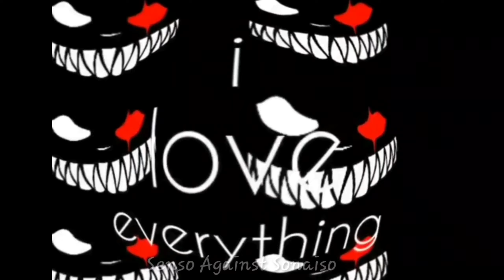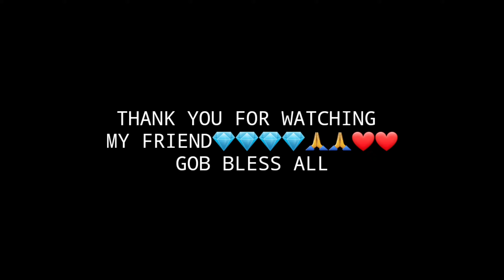Montage na magpapasaya sayo sa time na Loststreak kana(Laughtrip) | IKE TV MLBB